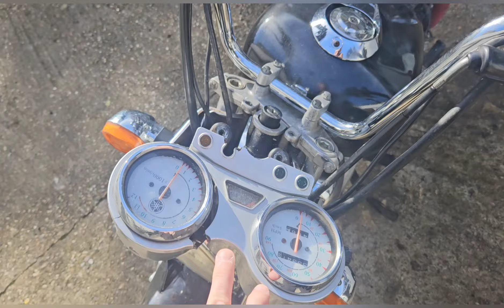honda cb200 continues although if going to a friend soon. Yamaha ybr is mot ready.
links to Hasan ( motorcycle parts supplier)

link to YouTube membership.

Joining as a member helps me to continue saving the bikes and make the videos.

If you would like to donate anything from motorcycles to tools please get in contact through comments here or Instagram messenger.

Facebook group name. motorcycle rescuer and friends

Instagram name. motorcycle rescuer

TikTok name. motorcycle rescuer

Saving motorcycles, selling at reasonable prices and using the profits in a charitable way to create a community that revolves around kindness and support for others.